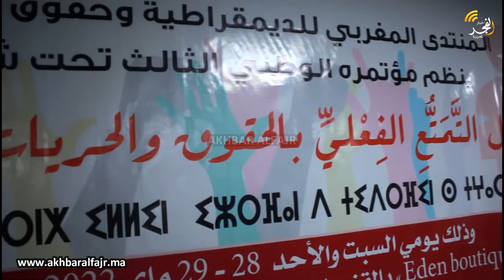أبرز لحظات الجلسة الافتتاحية من المؤتمر الوطني 3 للمنتدى المغربي للديمقراطية وحقوق الإنسان بالقنيطرة